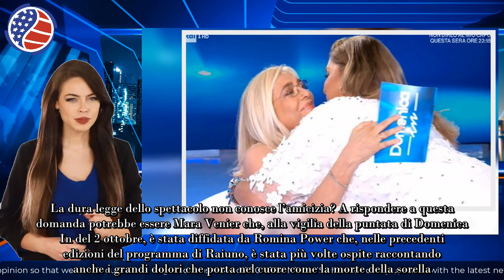Mara Venier diffidata in diretta da Romina Power: la reazione da Oscar conquista tutti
Mara Venier diffidata dall’amica Romina Power: la conduttrice di Domenica In interrompe la diretta e la reazione è da Oscar.

La dura legge dello spettacolo non conosce l’amicizia? A rispondere a questa domanda potrebbe essere Mara Venier che, alla vigilia della puntata di Domenica In del 2 ottobre, è stata diffidata da Romina Power che, nelle precedenti edizioni del programma di Raiuno, è stata più volte ospite raccontando anche i grandi dolori che porta nel cuore come la morte della sorella.